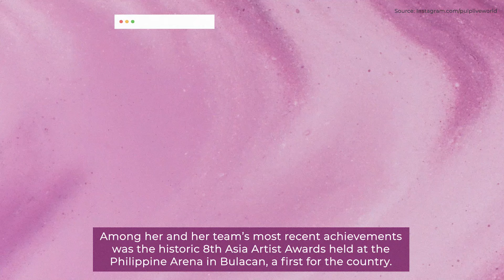Metro Talks With PULP Live World COO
This career woman is all about serving "Happee-ness" one event at a time, ultimately contributing to the Philippines' cultural landscape by elevating the event and concert scene.